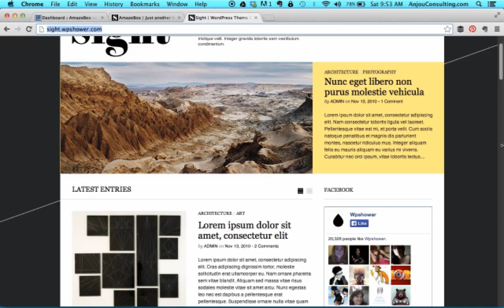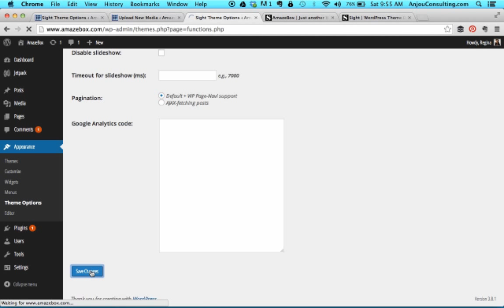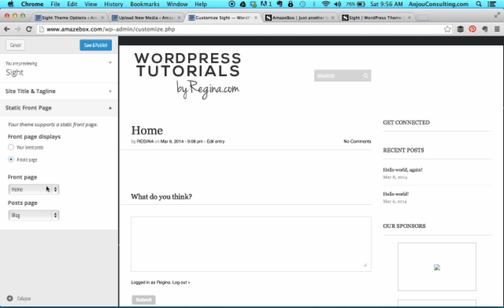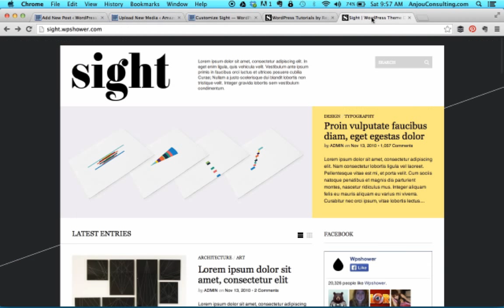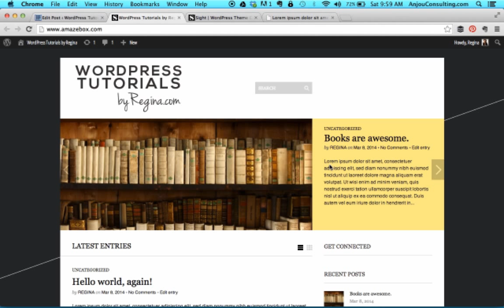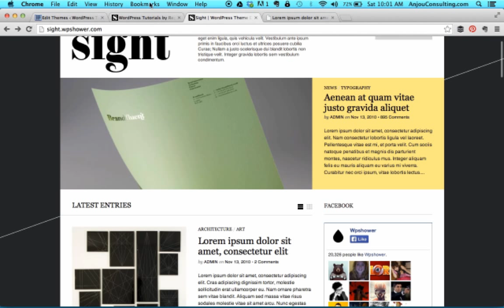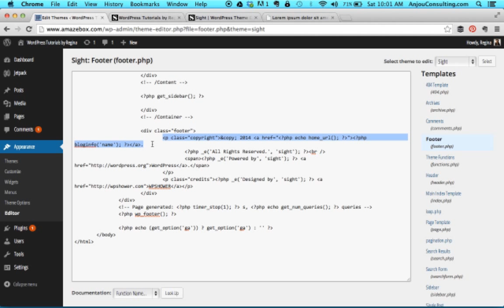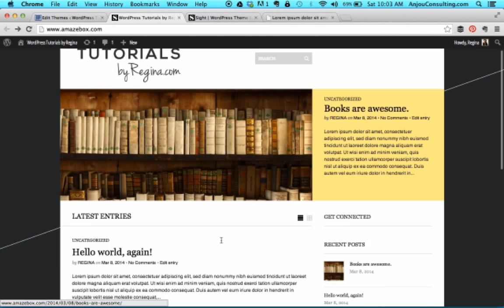How to Modify the Sight WordPress Theme by Wpshower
Wpshower.com offers lots of functional and attractive WordPress themes for your website or blog. This quick tutorial shows you how to create or modify the logo, site title, header slider images, and footer of Sight, by Wpshower.